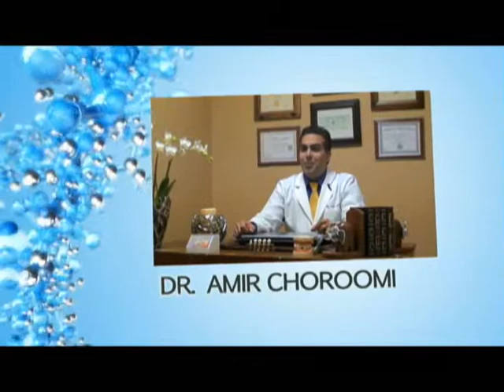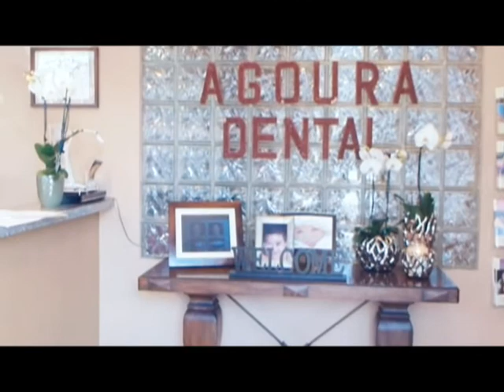Malibu Dentist Prevent Cavities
Agoura Dental

ntal Practice
%///50_342^98*400000^sin48 +61{tan42}____^5*30000@2_14%900000sin%34